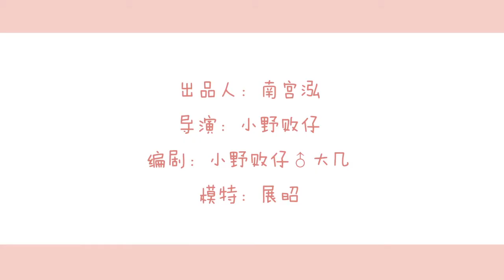【喵有卵用】14 天猫觉得辣屁股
喵有卵用 一部以猫蛋蛋视角看世界的动态漫画，铲屎官的特供番，云养猫的新选择。
没有猫，可是有卵用，喵。
燃也动态漫画：Produce Chinese-Style Motion Comic.
「你先别动，我来...」